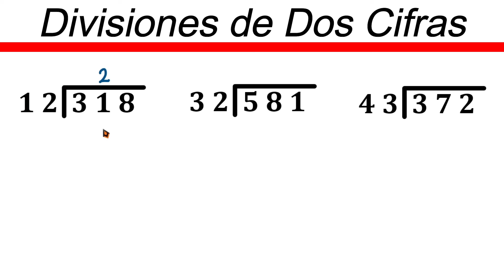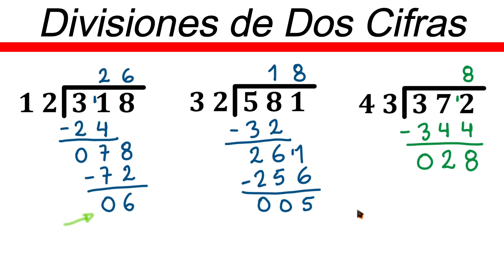✅👉 Divisiones de 2 cifras afuera y 3 adentro ✅Dividir por 2 cifras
🛑👉 En este vídeo te explico de forma muy fácil y rápida como resolver divisiones de 2 cifras afuera y 3 adentro

divisiones de 2 cifras afuera y 3 adentro
como hacer divisiones de 2 cifras afuera y 3 adentro
dividir por 2 cifras afuera y 3 adentro
division de 2 cifras afuera y 3 adentro
como dividir con 2 cifras afuera y 3 adentro
divisiones de tres cifras afuera y 3 adentro
divisiones de 2 cifras con 3 dividendos
divisiones de 2 cifras
dividir por 2 cifras
division de 2 cifras
division de 2 cifras con 3 cifras adentro
dividir por 2 cifras y 3 adentro